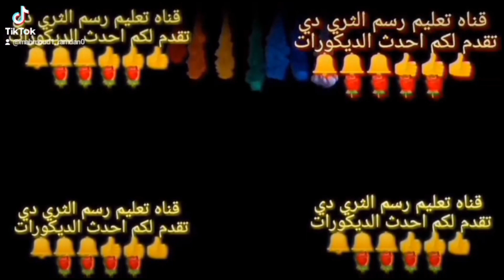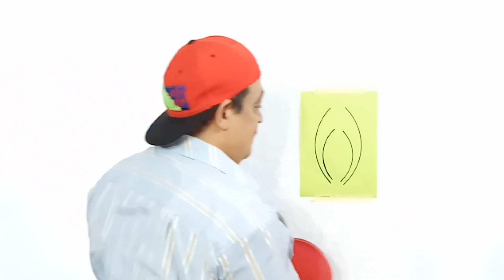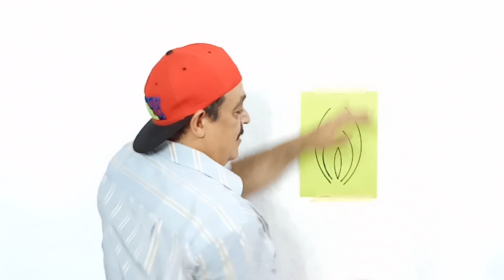أسلوب ابداعي لعمل اجمل ديكور حوائط ثري دي لظهر السرير بقطعه كرتون وزجاجه اسبراي.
فى هذا الفيديو سوف نشاهد طريقة عمل ديكور للجدران فى خطوات سهلة وبسيطة وماهى الدهانات المستخدمة فى كيفية تطبيق  ديكور حوائط دهانات , وافضل انواع الديكورات الحديثة 2021  , ديكور حوائط دهانات
ستعلمك هذه القناة كيفية جعل الزخرفة أسهل وأكثر متعة. تعال وانضم ، نحن في انتظارك!اخوكم /محمودرمضان ابراهيم
قناه تعليم رسم الثري دي
اخوكم محمود رمضان
طريقه تركيب اللون الاسود بدون اضافه ورنيش مائي_عمل اللون الاسود علي الايد بدون ورنيش مائي_كيفيه تضريب اللون الاسود.